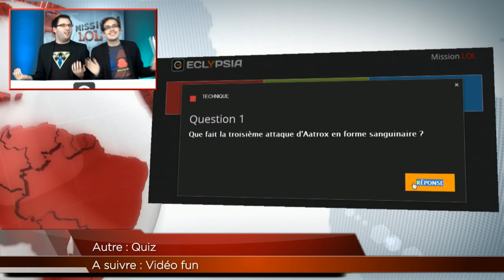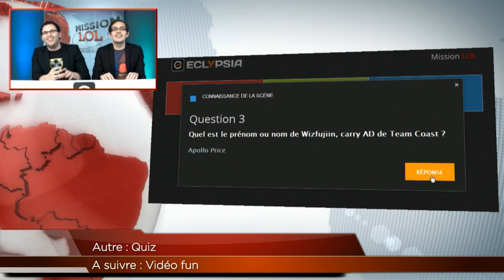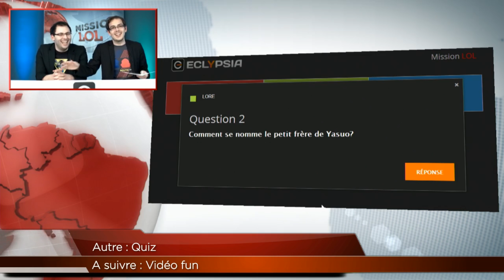Mission LoL n°14 - Actu Esport : SHC renvoie Moopz - Quiz - Vidéo fun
Retrouvez tout l'actualité League of Legends en une heure d'émission les lundis et jeudis sur la ECTV ! Débrief des compétitions européennes et américaines le lundi, et avant match des compétitions le jeudi ! Vous retrouverez aussi "l'actu LoL" avec les informations importantes sur votre jeu favoris !